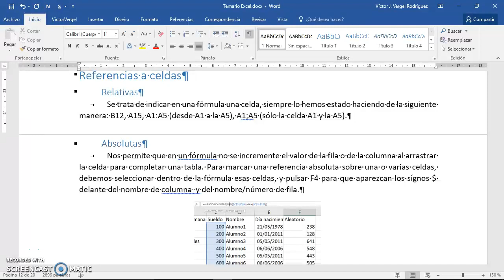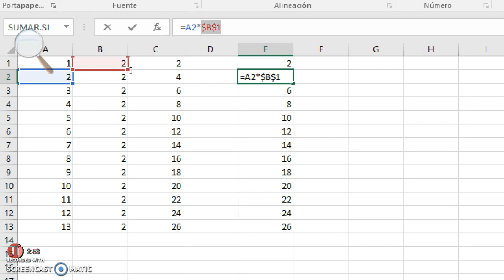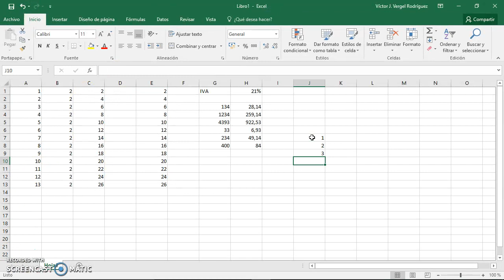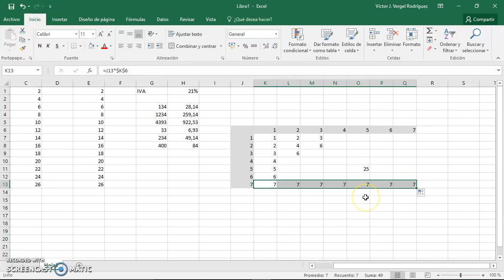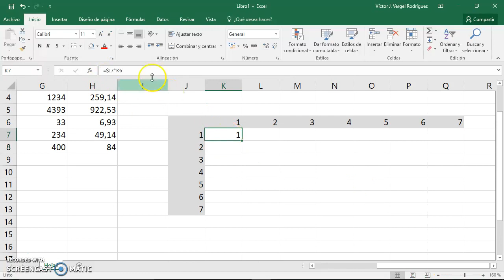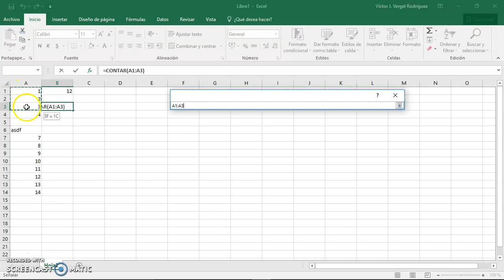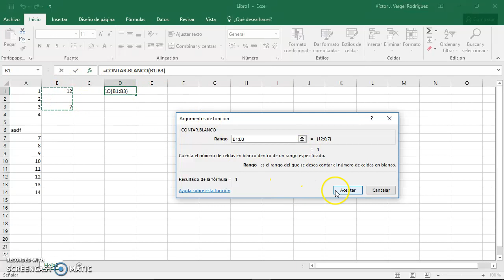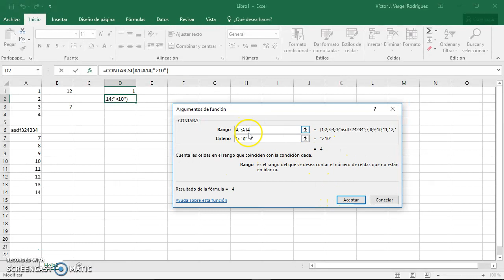05- Excel 2016- Referencias absolutas y relativas y funciones de tipo estadísticas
Seguimos con Excel 2016, importante es diferencias entre referencias absolutas y relativas. Vemos también en este video qué funciones estadísticas existen:
Contar
Contar.Blanco
Contar.Si
ContarA
PromedioA